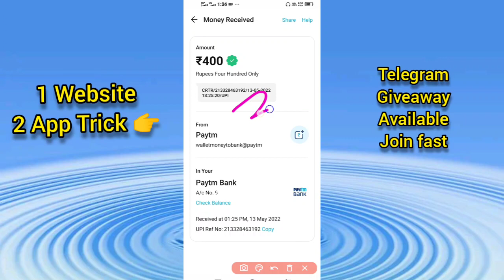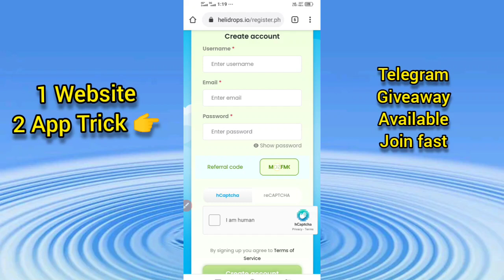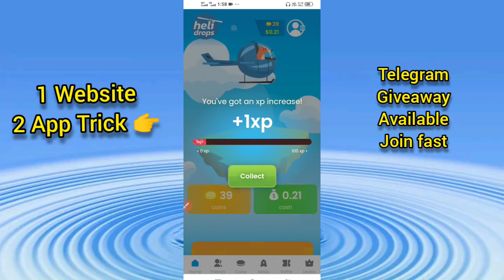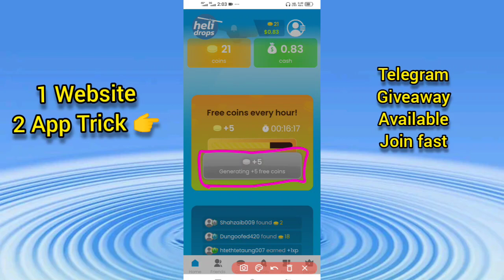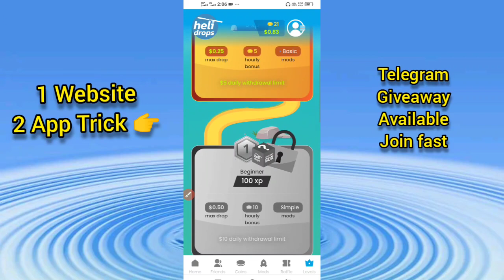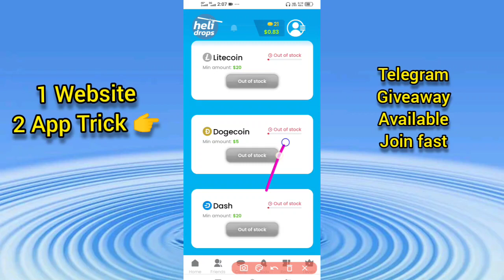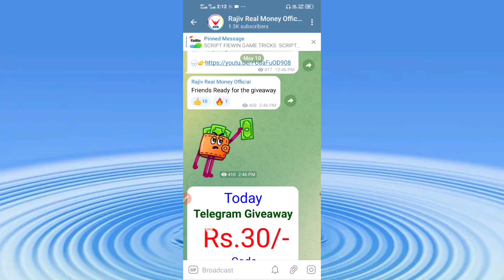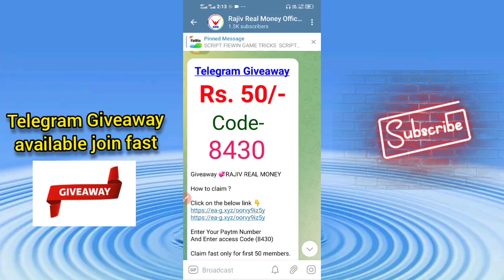₹400/- முதலீடு இல்லாம சம்பாதிக்கலாம் | earn money website | dragon vs Tiger tricks today tamil